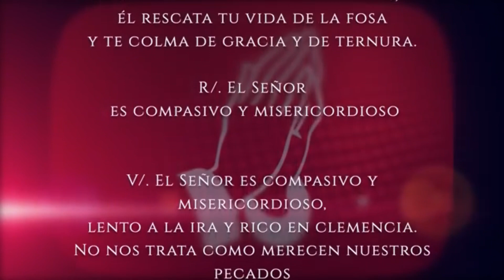Evangelio del día Domingo 19 de Febrero 2023